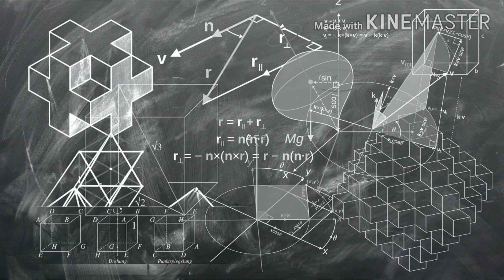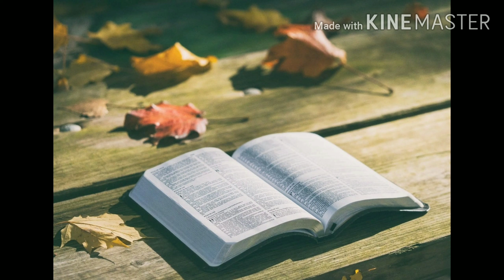Ka jingtei ïa ka Babel | Ki khana na ka Baibl ïa ki khynnah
Pictures attributed to Good News Productions International and College Press Publishing, Sweet Publishing,